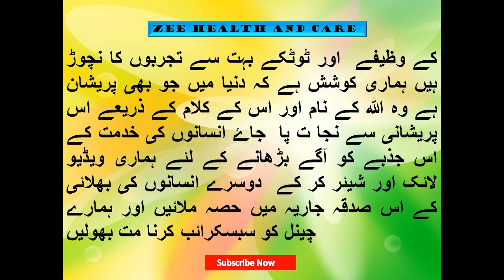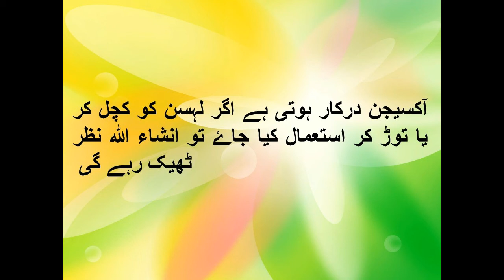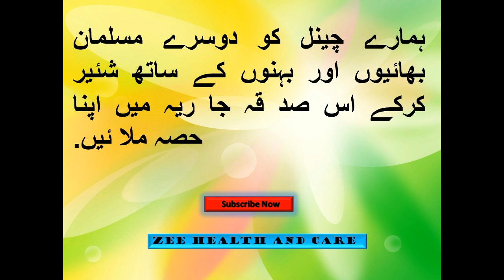nazar ki kamzori ka ilaj | nazar ki kamzori ka desi ilaj